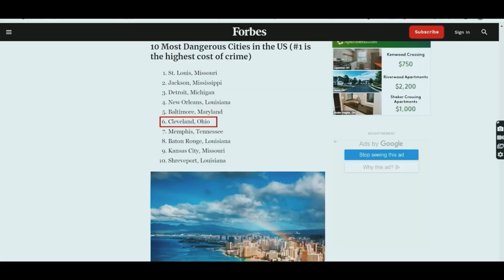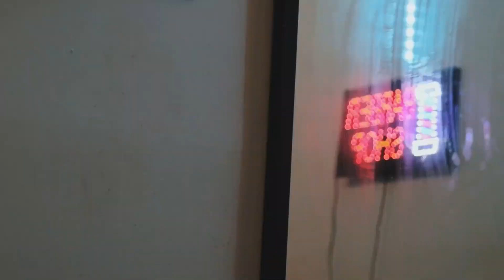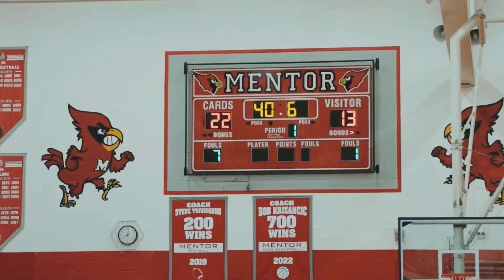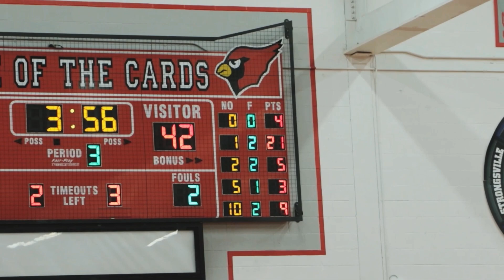From the Bottom | Kenyon Giles | Ep.2